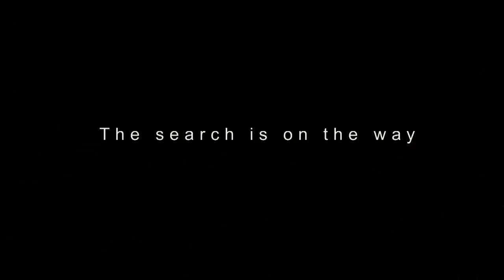RIP CURL PRO SEARCH | CALETAS DEL MAULE SEARCH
Nos fuimos en la búsqueda de la ola perfecta y la encontramos!!

IT´S ON WHEN IT´S ON | 01/06 al 31/08